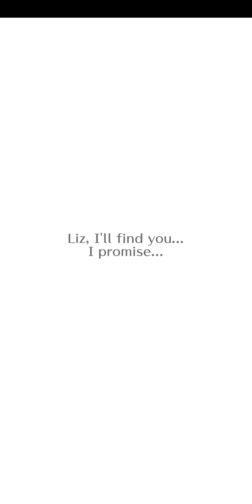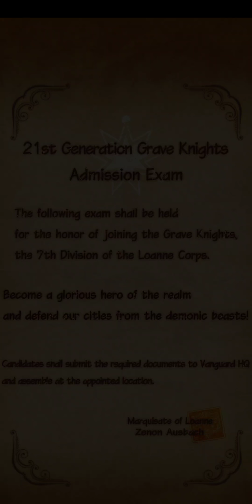Romancing SaGa Re;univerSe Gameplay (Android / iOS)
Romancing SaGa Re;univerSe Gameplay by SQUARE ENIX Co.,Ltd.

Game Description:

Discover for yourself why the SaGa series is beloved by RPG fans across the world! Beautiful art, unforgettable songs, and a tactical battle system friendly to both casual and hardcore players await you!

◆ A looming apocalypse
The world is trapped in a cycle of destruction – the Rise of Morastrum every 300 years brings ruin and extinguishes life. The Sinistrals and their legions gather – will you stand against them? Experience an epic story with a cast of colorful and extraordinary characters as you assemble a party of heroes!

◆ Free-to-play, NOT pay-to-win!
You’ll need to use strategy, wits, and planning to win – but, thanks to a deep character growth system and many ways to earn loot, you won’t be forced to pay to progress!

◆ Amazing illustrations and pixel art
See story and combat come to life in stunning, meticulously crafted pixel art! Lay your eyes on lavish character art from series illustrator Tomomi Kobayashi and a bevy of guest artists!

◆ Strategic gameplay and casual fun
Invest as much time and strategy as you want! The game’s combat system allows for auto-play when you want to casually play, and manual play when you want to go all in. The more you put in the game, the greater the rewards!

◆ Character customization and growth
Obtain multiple roles for your characters, customize their skills, and assemble your own unique team of heroes!

◆ An epic soundtrack
World-renowned composer Kenji Ito brings you a moving soundtrack filled with epic melodies and driving rhythms straight out of the golden age of classic RPGs!